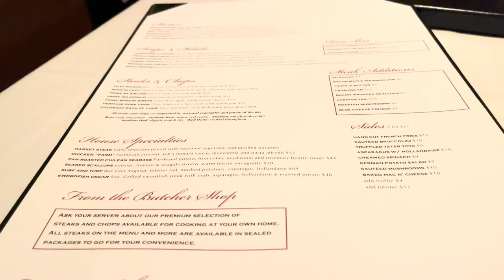Manchester NH Restaurants - Hanover Street Chophouse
Living in Manchester?  Visiting Manchester NH?  Looking for a great dining experience in New Hampshire?  Looking for a great Manchester NH Restaurant?  Look no further that Hanover Street Chophouse.  From the time we stepped out of the car and walked in to the restaurant, you could tell that great service is their goal.

We are full time Realtors® with Bean Group serving NH and MA.  We love to post videos on a variety of topics to include real estate, local business spotlights, reviews and all things local to New Hampshire and Massachusetts.

L E T ' S  CONNECT !

Thank you so much for you watching our videos! We are always looking for ideas for the next video.  If you have an idea, we would love to hear it.

Whether you are moving to NH, relocating to NH or already living in NH and want to talk about New Hampshire or Massachusetts real estate, have your business featured on a future episode of CoopKnows  or just ramble about these great states feel free to email us anytime at :